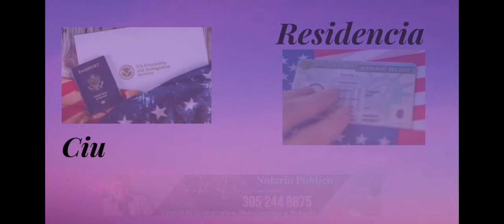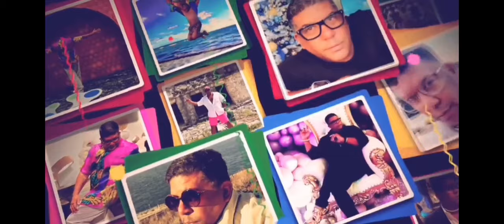Jhon Roque hace impactantes revelaciones de Carta Astral para El Taiger y Andy Santana.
alopablov cubanosporelmundo Jhon Roque hace impactantes revelaciones de carta astral para el Taiger y Andy García.